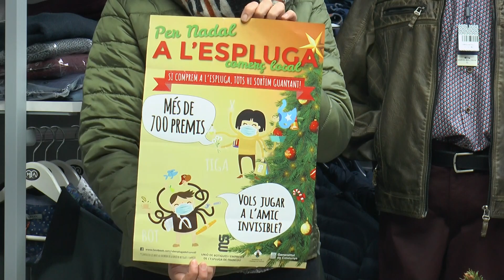Les botigues i empreses de l'Espluga repartiran 700 obsequis aquestes festes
La Unió de Botigues i Empreses de l'Espluga i l'Ajuntament impulsen una nova campanya de Nadal per incentivar el comerç local que comptarà amb animació musical als carrers.